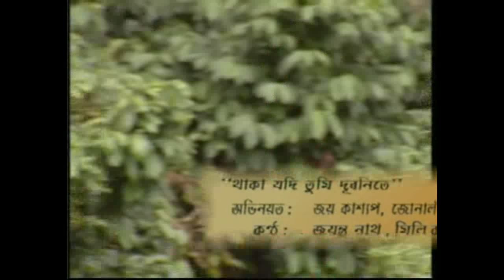Thaka Jodi - Jayanta Nath and Mili Baruah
Singer - Jayanta Nath, Mili Baruah
Lyrics - Julie Dutta
Composer and Video director - Jayanta Nath
Music Arrangement - Manashjyoti Bora(Bubu)
Artist - Joy Kashyap, Jonali Devi
Choreography -  Pankaj Ingti
Camera - Siddhartha Baruah
Recorded in - 1997(Video released on 2002)